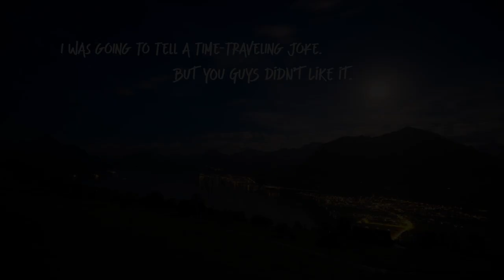No Experience Needed Ep #6 - GUEST THREE: Manuel Antonio Gullotta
Nato nel 1990 a Milano, Manuel è da sempre appassionato di cinema. Dal 2011 inizia la sua passione per l'acting e la regia. Nella vita è un cinico receptionist ed un comico incompreso.
MANUEL
Montaggio: Federica Alice Carlino
Grafiche: Giulia Anna Vada
VUOI FAR PARTE DI UN EPISODIO?